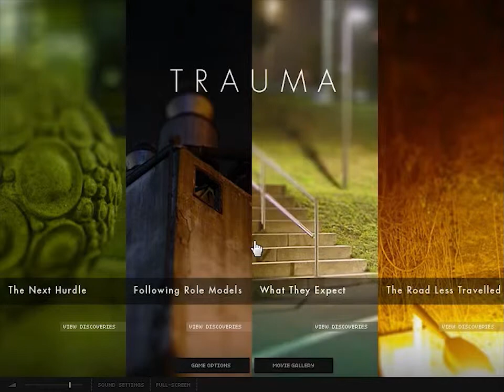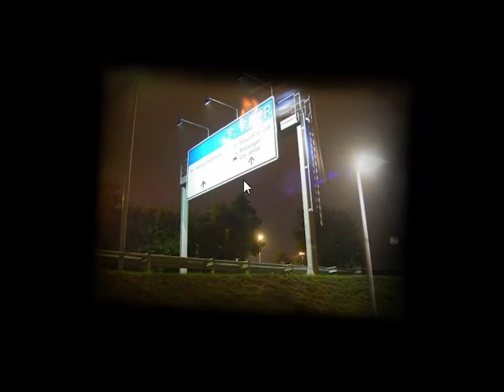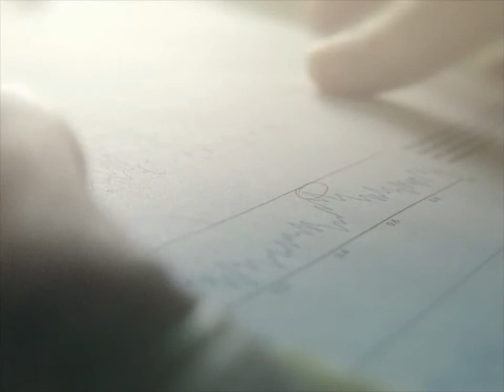Let's Play TRAUMA - 03 What They Expect